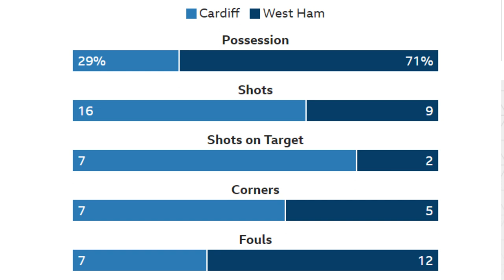MUCH NEEDED WIN! CARDIFF CITY 2-0 WEST HAM UNITED - March 9th 2019